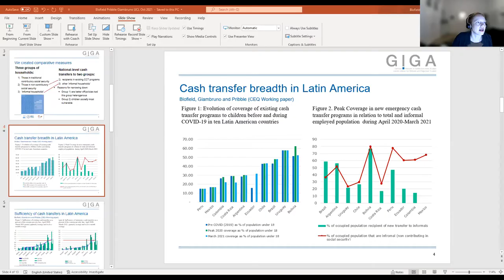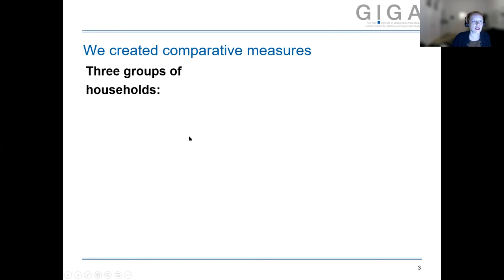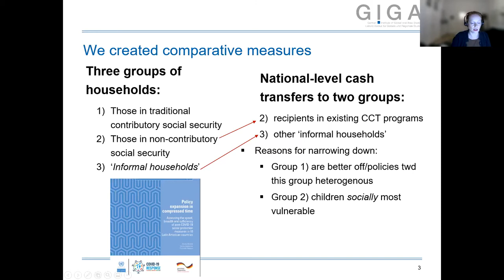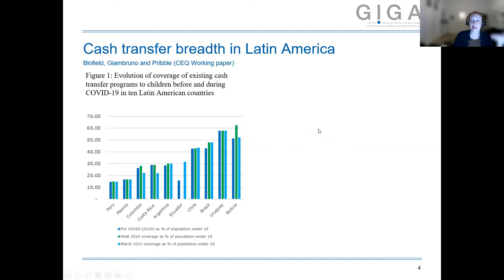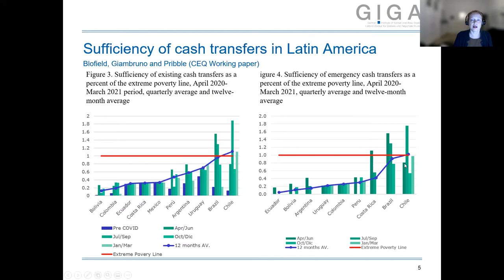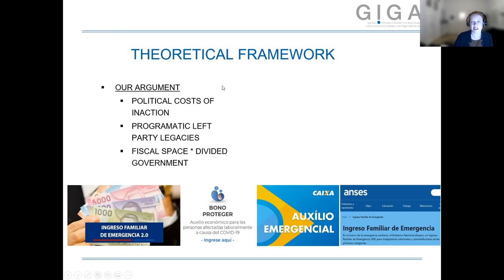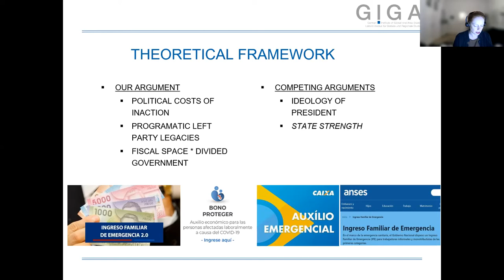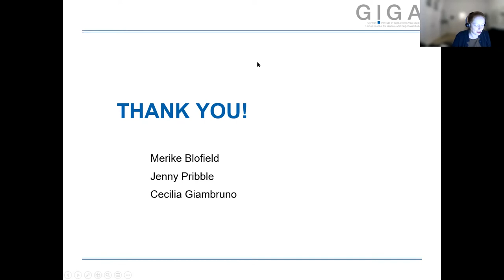The Politics of Social Protection during Times of Crisis: COVID-19 & Cash Transfers in Latin America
We were pleased to welcome Professor Merike Blofield (GIGA, Hamburg) to deliver the inaugural lecture of our new series Democracy and Governance in the Americas: 'The Politics of Social Protection during Times of Crisis: COVID-19 & Cash Transfers in Latin America', a paper co-authored with Professor Jennifer Pribble (University of Richmond). This seminar took place on October 21, 2021.

In March and April of 2020, as countries across Latin America shuttered their economies and urged citizens to stay home, it became clear that effective lockdowns would require states to provide income support. In a region that has historically struggled to build robust systems of social protection, the effort to expand state protection was notable. The initiatives varied in scope and generosity and they were implemented across vastly different economic, political, and structural settings, but in what seemed to signify a new era of state-building, Latin American states almost uniformly demonstrated a decisive commitment to providing at least a minimum benefit to the poor. Beyond this, there was massive variation in the breadth and sufficiency of assistance. Why did states vary in how they provided assistance, with some generating broad coverage and more generous benefits? This book documents the  variation in cash transfer responses in Latin America, ranging from a broad and sufficient response in Brazil to no national-level pandemic response in Mexico. It provides an overview of how 10 Latin American states responded to the crisis and tests an explanation for why the efforts varied across countries, focusing on the impact of the competitive environment and policy legacies, and fiscal space, as mediated by divided government.